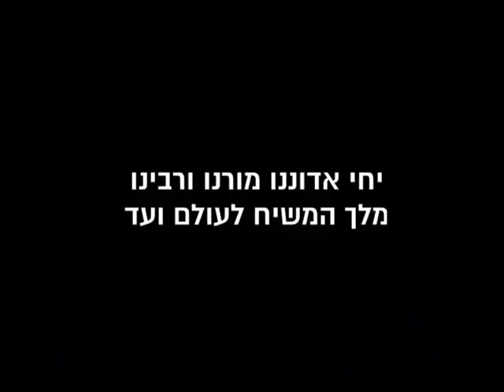הרבי בכינוס נשים